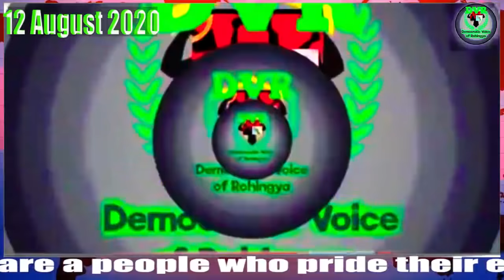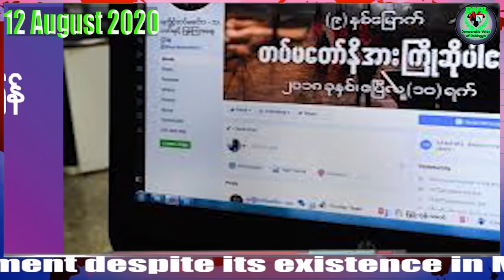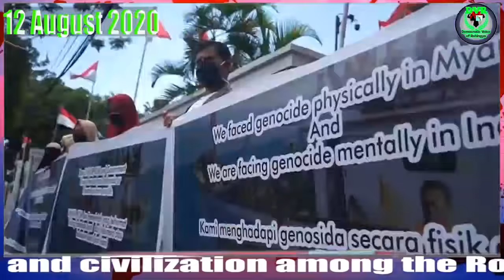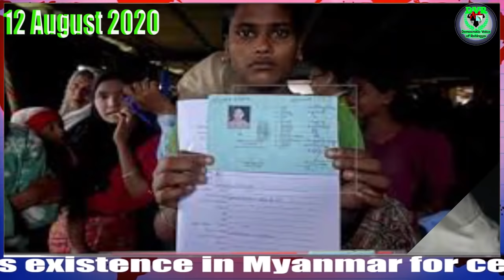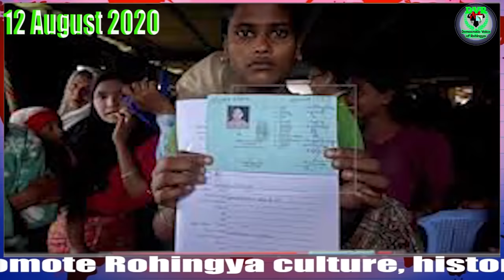DVR Rohingya Daily News 12 August 2020 Wednesday ရိုဟင္ဂ်ာ ေန႔စဥ္ သတင္း.